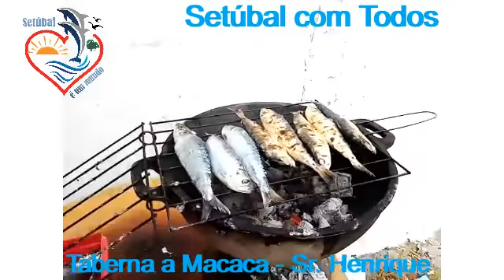Macaca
SETÚBAL É UM MUNDO.
Taberna da Macaca.
Henrique.
Junto ao Sado, entre a Doca dos Pescadores e a Clube Naval.

Foi um convívio muito agradável, trocamos muitas memórias, juntas com uma bela sardinhada assada e uma posta de Corvina à Setubalense de se retirar o chapéu.
Encontro de amigos, amantes de nossa Cidade e de nossas Gentes, que espero repetir sempre que possível, de salientar o aparecimento de um choco do Sado, acabado de pescar, que ficou à espera de ser preparado para o petisco.
O pai do Henrique, por ter na taberna durante algum tempo, dois macacos "sagui" (nos anos 70/80) era usual, daí nasceu o Batismo da Taberna como Macaca.
Nossos agradecimentos ao Henrique, assim como ao Mota, ao Ricardo, ao José, ao João e outros presentes e pela simpatia e das memórias conversadas, que nos fazem mais ricos.
Um cumprimento especial ao Mota Dos Santos, Administrador de um outro Grupo da rede social Facebook, pelo convite, « que estimamos e mantemos, Membros em comum, como não poderia deixar de ser, entre Gentes de Setúbal, visto que a nossa Cidade é sempre Maior a qualquer diferença que nos tente afastar.